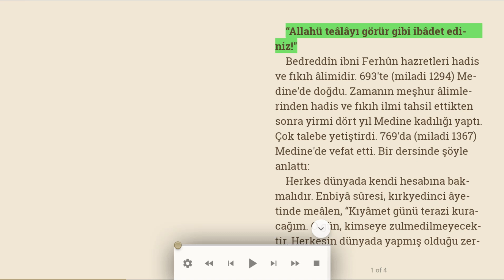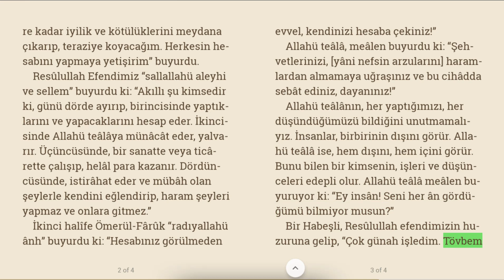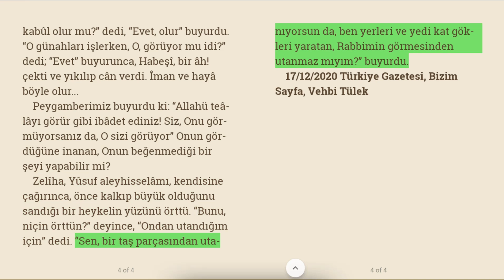Allahü teâlâyı görür gibi ibâdet ediniz! | Sesli makalem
Bedreddîn ibni Ferhûn hazretleri hadis ve fıkıh âlimidir. 693'te (miladi 1294) Medine'de doğdu. Zamanın meşhur âlimlerinden hadis ve fıkıh ilmi tahsil ettikten sonra yirmi dört yıl Medine kadılığı yaptı. Çok talebe yetiştirdi. 769'da (miladi 1367) Medine'de vefat etti. Bir dersinde şöyle anlattı:
Herkes dünyada kendi hesabına bakmalıdır. Enbiyâ sûresi, kırkyedinci âyetinde meâlen, “Kıyâmet günü terazi kuracağım. O gün, kimseye zulmedilmeyecektir. Herkesin dünyada yapmış olduğu zerre kadar iyilik ve kötülüklerini meydana çıkarıp, teraziye koyacağım. Herkesin hesabını yapmaya yetişirim” buyurdu.
Resûlullah Efendimiz “sallallahü aleyhi ve sellem” buyurdu ki: “Akıllı şu kimsedir ki, günü dörde ayırıp, birincisinde yaptıklarını ve yapacaklarını hesap eder. İkincisinde Allahü teâlâya münâcât eder, yalvarır. Üçüncüsünde, bir sanatte veya ticârette çalışıp, helâl para kazanır. Dördüncüsünde, istirâhat eder ve mübâh olan şeylerle kendini eğlendirip, haram şeyleri yapmaz ve onlara gitmez.”
İkinci halîfe Ömerül-Fârûk “radıyallahü ânh” buyurdu ki: “Hesabınız görülmeden evvel, kendinizi hesaba çekiniz!”
Allahü teâlâ, meâlen buyurdu ki: “Şehvetlerinizi, [yâni nefsin arzularını] haramlardan almamaya uğraşınız ve bu cihâdda sebât ediniz, dayanınız!”
Allahü teâlânın, her yaptığımızı, her düşündüğümüzü bildiğini unutmamalıyız. İnsanlar, birbirinin dışını görür. Allahü teâlâ ise, hem dışını, hem içini görür. Bunu bilen bir kimsenin, işleri ve düşünceleri edepli olur. Allahü teâlâ meâlen buyuruyor ki: “Ey insân! Seni her ân gördüğümü bilmiyor musun?”
Bir Habeşli, Resûlullah efendimizin huzuruna gelip, “Çok günah işledim. Tövbem kabûl olur mu?” dedi, “Evet, olur” buyurdu. “O günahları işlerken, O, görüyor mu idi?” dedi; “Evet” buyurunca, Habeşî, bir âh! çekti ve yıkılıp cân verdi. Îman ve hayâ böyle olur...
Peygamberimiz buyurdu ki: “Allahü teâlâyı görür gibi ibâdet ediniz! Siz, Onu görmüyorsanız da, O sizi görüyor” Onun gördüğüne inanan, Onun beğenmediği bir şeyi yapabilir mi?
Zelîha, Yûsuf aleyhisselâmı, kendisine çağırınca, önce kalkıp büyük olduğunu sandığı bir heykelin yüzünü örttü. “Bunu, niçin örttün?” deyince, “Ondan utandığım için” dedi. “Sen, bir taş parçasından utanıyorsun da, ben yerleri ve yedi kat gökleri yaratan, Rabbimin görmesinden utanmaz mıyım?” buyurdu.

17/12/2020 Türkiye Gazetesi, Bizim Sayfa, Vehbi Tülek